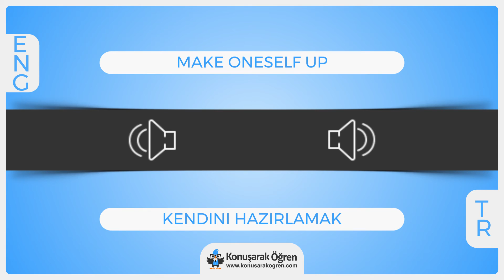Make oneself upNedir? Make oneself upİngilizce Türkçe Anlamı Ne Demek? Telaffuzu Nasıl Okunur?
Make oneself upTürkçe anlamının ne demek olduğunu öğren. Make oneself upnedir öğren. Make oneself upİngilizce cümle içerisinde kullanın ve
İngilizce olarak okunuşunu öğren ve doğru bir şekilde telaffuz okunuşunu öğren. Make oneself up videosu ile online çevirisi izleyin.

Türkçe - İngilizce Sözlük ve her kelimen anlamını öğrenmek iç ücretsiz sözlüğümüzü ziyaret et
İngilizce merak ettiğiz bütün kelimeler ve cümleler çevirileri kolayca öğren.

Make oneself upHakkında daha fazla bilgi almak, örnek cümle içerisde kullanımını görmek iç:

Engly Uygulamamız ile İngilizceyi Eğlenerek Öğren.

İngilizce'de Aylar, Günler, ve Mevsimler ile Cümleler kurmak için İngilizce Günler (